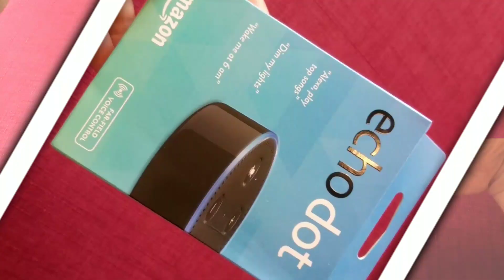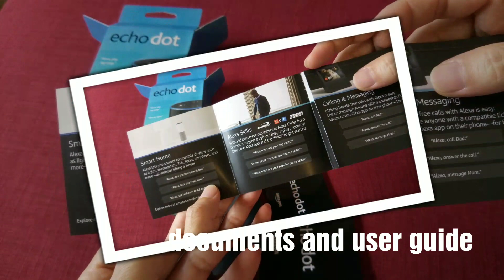Control your house with Echo Dot - Smart speaker with Alexa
Echo Dot (2nd Generation) is a hands-free, voice-controlled device that uses Alexa to play music, control smart home devices, make calls, send and receive messages, provide information, read the news, set music alarms, read audiobooks from Audible, control Amazon Video on Fire TV, and more
Connects to speakers or headphones through Bluetooth or 3.5 mm stereo cable to play music from Amazon Music, Spotify, Pandora, iHeartRadio, and TuneIn. Play music simultaneously across Echo devices and speakers connected via cable with multi-room music.
Call or message almost anyone hands-free with your Echo device. Also, instantly connect to other Echo devices in your home using just your voice.
Controls lights, fans, TVs, switches, thermostats, garage doors, sprinklers, locks, and more with compatible connected devices from WeMo, Philips Hue, Sony, Samsung SmartThings, Nest, and others
Hears you from across the room with 7 far-field microphones for hands-free control, even in noisy environments or while playing music
Includes a built-in speaker so it can work on its own as a smart alarm clock in the bedroom, an assistant in the kitchen, or anywhere you might want a voice-controlled computer. Adjust the treble, mid, and bass levels with your voice.